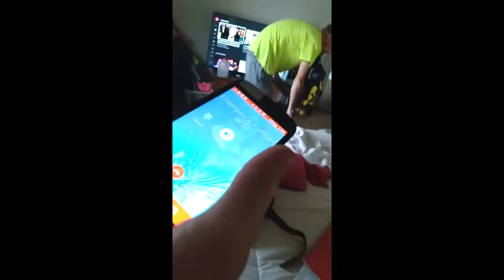7 5 2021 main st